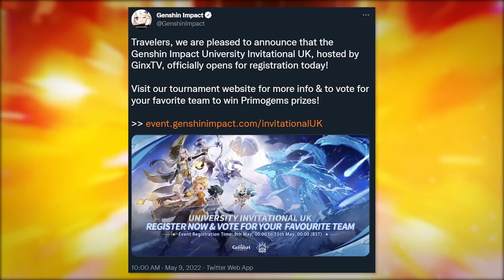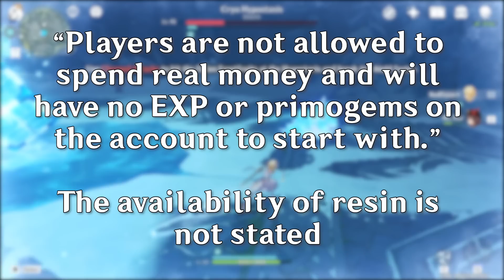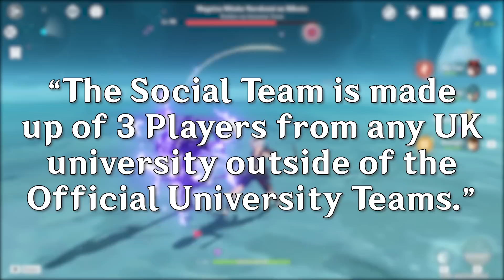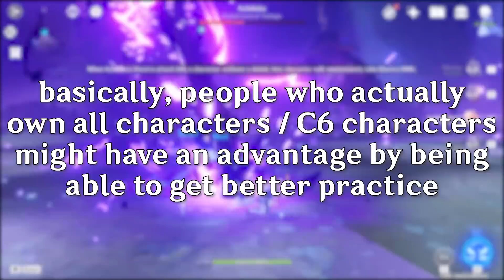Can Genshin Impact Become an Esport? (University Invitational UK)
Last week the University Invitational UK was announced, and it looks to be very exciting. But past that, does Genshin Impact have a future as a legitimate esport?

The Genshin University Invitational UK: 0:00
The 4 Challenges: 0:39
Tournament Structure: 2:37
Prizes: 3:18
Skill Ceiling: 3:44
Changing Metagame (Longevity): 5:11
Provided Accounts: 6:11
Spectator Tools: 7:25
Sponsors: 7:45
Conclusion: 8:17